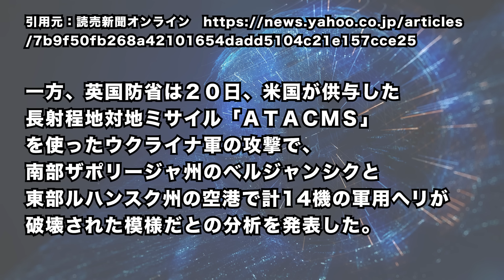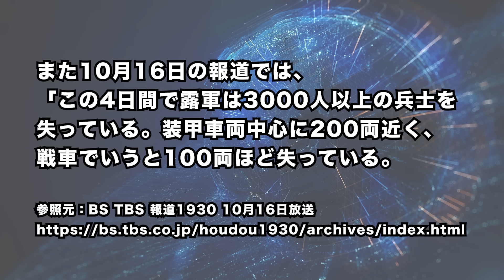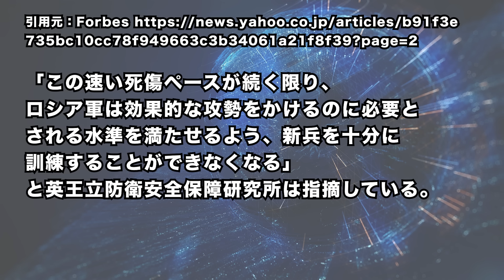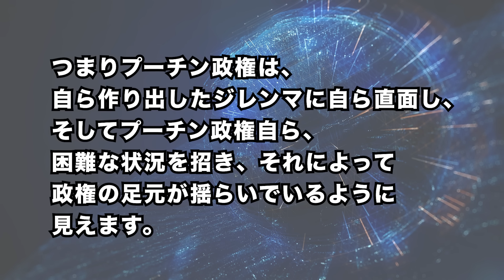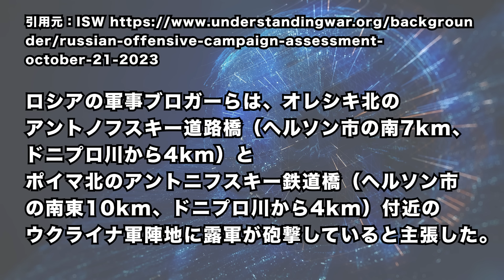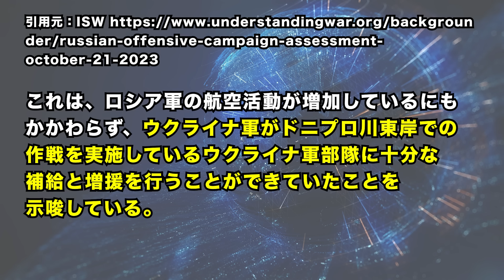2023/10/22 ロシア軍、24時間で戦車55両・兵士1380人損失か＝露軍はアウディーイウカで「目を見張る損害受けている」。ウ軍、ドニプロ川東岸で進軍=奪還地域を拡大へ?